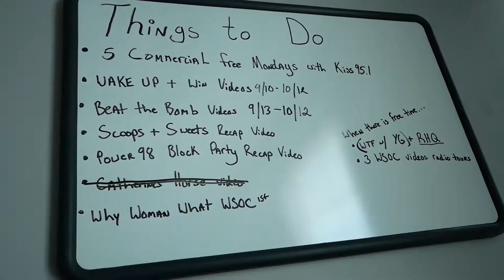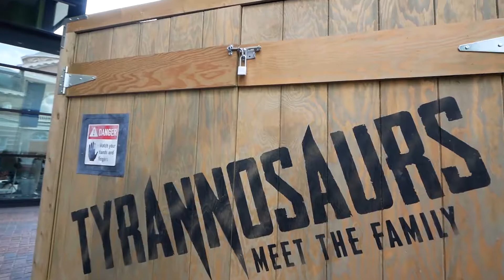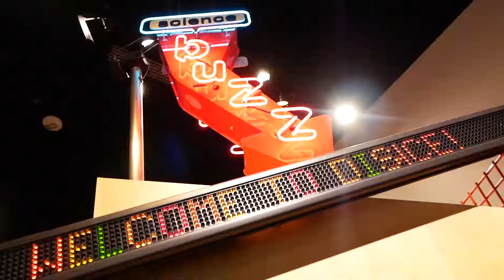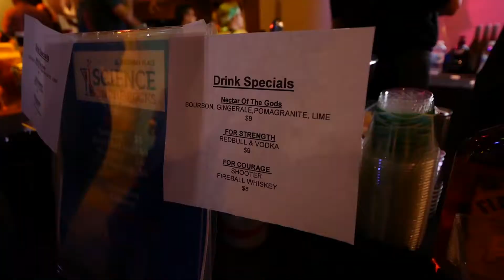Science on the Rocks at Discovery Place Charlotte, NC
@TheGregNewberry @Smallsasaurus and I go to the Discovery Place Science in Charlotte, NC and experience Science on the Rocks! Every third Friday of the month at Science on the Rocks. Each month features themed activities and a chance for adults age 21+ to explore the Museum after-hours! The theme changes every month and it turns out amazing! Check it out!

What I shoot with:
Panasonic G85 with 8-18mm Lens